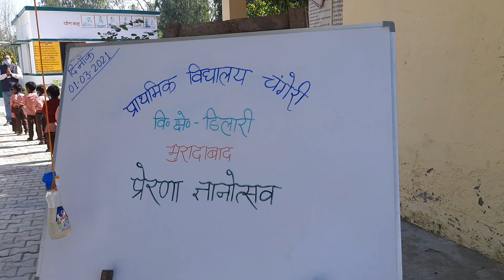किचनगार्डन प्राथमिक विद्यालय चंगेरी